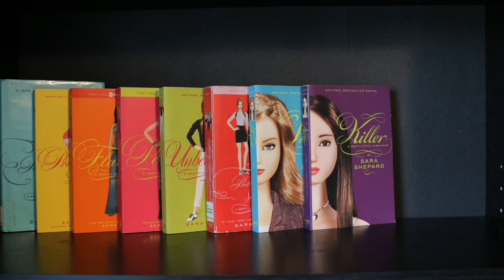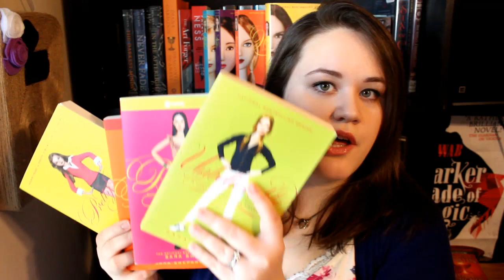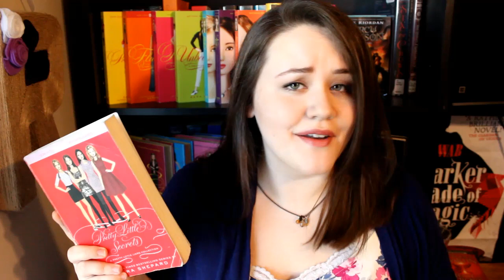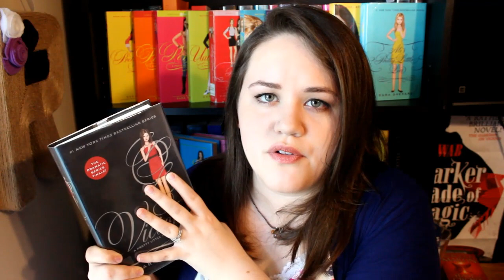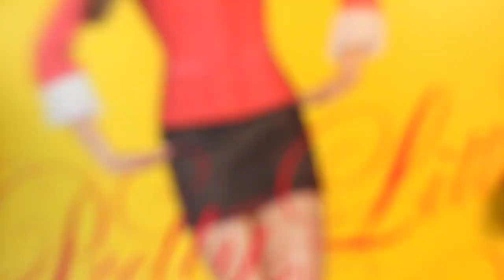Series Review: Pretty Little Liars by Sara Shepard [SPOILER FREE]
Spoiler free full series review of the Pretty Little Liars book series by Sara Shepard. Plus recommended reading order, a breakdown of the story arcs, & a comparison of the books and the TV show.

0:12 Intro.
1:13 Plot synopsis.
2:05 Breaking down the different story arcs.
4:06 Reading order of the Prequel and Christmas companion books.
5:25 My review.
5:49 Themes & triggers.
6:25 Was the series worth reading?
7:03 Thoughts on the finale.
8:37 The books vs the TV show.

ORDER OF BOOKS
Prequel: Ali's Pretty Little Lies (happens first but spoils books 1-8. I recommend reading it after book 8)
1: Pretty Little Liars
2: Flawless
3: Perfect
4: Unbelievable
4.5: Pretty Little Secrets (Christmas special, not necessary to the plot, occurs between books 4 and 5)
5: Wicked
6: Killer
7: Hearltess
8: Wanted
9: Twisted
10: Ruthless
11: Stunning
12: Burned
13: Crushed
14: Deadly
15: Toxic
16: Vicious